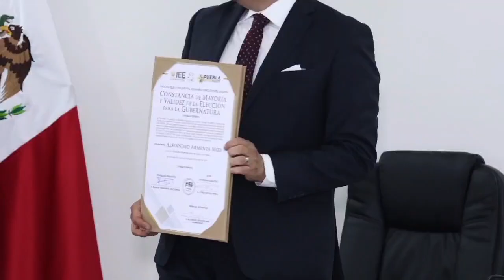Armenta, el gobernador electo más votado en la Historia de Puebla.